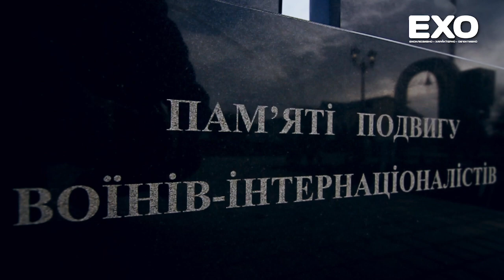Сквер Героїв у Бутенках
11 жовтня у центрі Бутенківської об’єднаної громади відбулася урочиста церемонія відкриття Скверу Героїв.

Голова громади Микола Скрильник запевнив, що протягом наступного року у селі з’явиться ще два подібних пам’ятних місця.